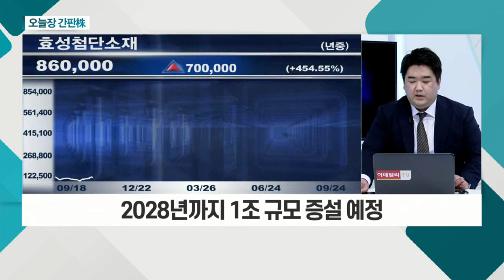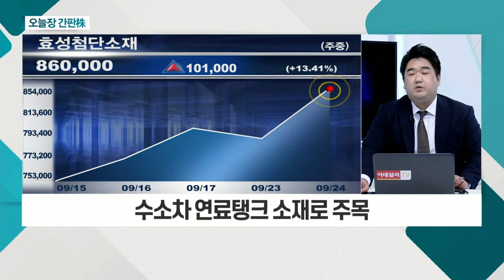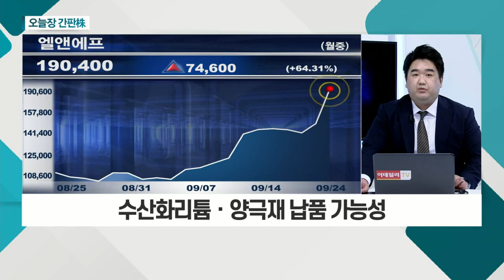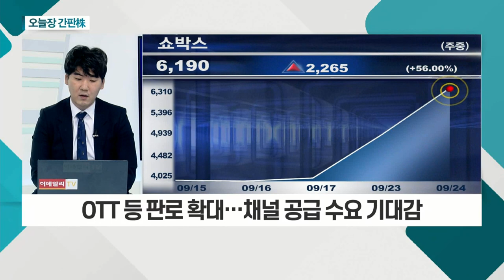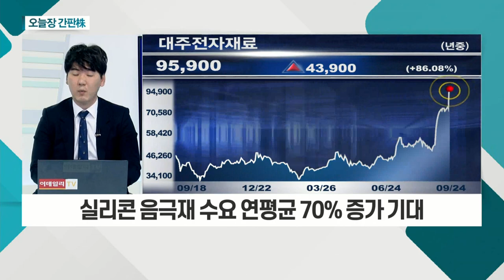효성첨단소재(298050), 엘앤에프(066970), 쇼박스(086980), 대주전자재료(078600)_오늘장 간판주(20210924)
- 국내 유일 '꿈의 신소재' 탄소섬유 생산
- 2028년까지 1조 규모 증설 예정
- 수소차 연료탱크 소재로 주목

- 대규모 테슬라향 수주 기대
- SK이노베이션향 수주 4조 원 이상 기대
- 수산화리튬ㆍ양극재 납품 가능성

쇼박스(086980)
- 넷플릭스 '오징어 게임' 흥행… 관련주 강세
- 백신 접종 확대… '리오프닝' 기대감 확대
- OTT 등 판로 확대… 채널 공급 수요 기대감

- 2차전지 실리콘 음극재 시장 본격 '개화'
- 실리콘 음극재 수요 연평균 70% 증가 기대
- 실리콘 음극재 사업, 높은 진입장벽